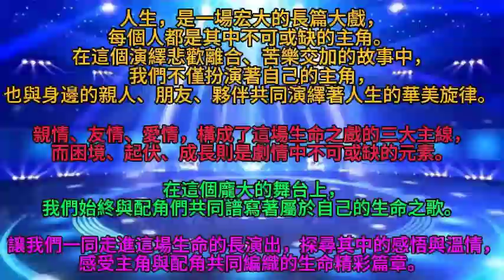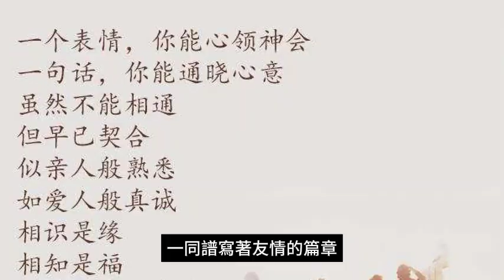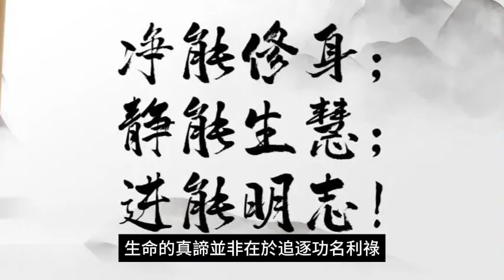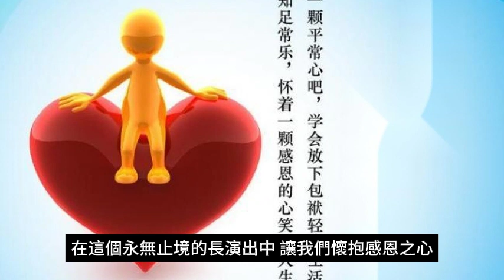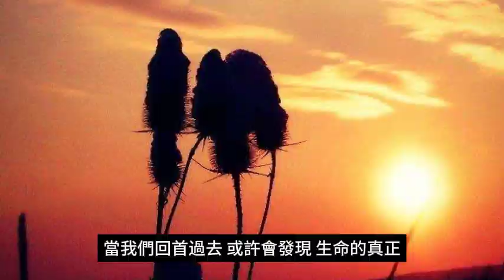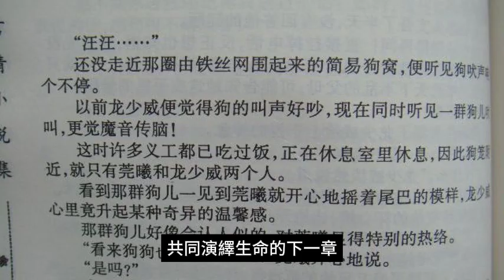主角與配角：生命的長演出。不論主角或配角，每個角色在生命中都有平等的重要性，共同構成了一幅完整的生命畫卷。在人生舞台上，學會欣賞他人的表演，理解每個角色的不易，使我們更寬容與體諒。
主角與配角：生命的長演出

人生，宛如一場精彩的長篇大戲，演繹著悲歡離合、苦樂參半的人生百態。 在這個巨大的舞台上，每個人都是自己生命中的主角，而身邊的親友、夥伴則扮演著不可或缺的配角。 這個交織著情感、挫折、成長的故事，構成了一幕幕震撼人心的生命長演出。

生命的長演出始於我們的誕生。 當嬰兒的哭聲第一次在空氣中響起時，這個世界為我們拉開了神秘的帷幕。 我們成為這場戲的主角，用哭聲奏響了生命的序曲。 然而，我們身邊的家人，就在這一刻，開始了他們在我們生命中的配角表演。 父母親是最早的支持者和引導者，為我們提供溫暖和關愛，以無私的愛心演繹著親情這段感人的旋律。

隨著時間的推移，我們的生命劇情逐漸昇華。 童年是我們人生中最單純、最快樂的時光，伴隨著親朋好友的陪伴，我們在這個童話般的舞台上盡情奔跑、嬉鬧。 這時，夥伴們成為我們人生中璀璨的配角，一同譜寫著友情的篇章。 無論是共同經歷的趣事，還是在困境中相互扶持，這些配角都為我們的成長注入了無盡的力量。

然而，在成長的過程中，我們也難免遭遇生命中的低潮。 挫折、失敗、失落，這些都是每個人都難以迴避的生命主題。 而在這些困境中，正是身邊的配角們扮演關鍵的角色。 朋友、家人、情人，他們如同一道陽光，溫暖著我們受傷的心靈，幫助我們重新振作。 這時，我們深刻地感受到配角的存在有時甚至比主角更為珍貴。

生命的長演出也在愛情的舞台上上演。 在這場動人的戲劇中，我們將攜手演繹出愛情的華美篇章。 愛人成為我們人生中最親密的配角，與我們共同面對風雨，分享歡笑。 然而，愛情的舞台也充滿了曲折和考驗，正是在這些磨練中，我們更深刻地體會到了生命中每個角色的重要性。

時光荏苒，歲月如梭。 生命的長演出繼續上演，每個人都在這場戲中扮演著各種各樣的角色。 有時我們是堅強的主角，面對困境，勇往直前；有時我們是溫暖的配角，默默守護著身邊的人。 這一切構成了一幕幕生動而感人的戲劇，交織出生命中的精彩。

在這場漫長的演出中，我們也逐漸明白，生命的真諦並非在於追逐功名利祿，而在於那些曾經為我們鼓掌喝采的人們。 是父母的關愛，是朋友的陪伴，是愛人的攜手前行，是那些默默付出的配角們，共同譜寫著一曲曲令人動容的生命之歌。

生命的長演出並非一帆風順，它有歡笑也有淚水，有成功也有挫折。 然而，正是這一切的起伏使得生命更加豐富多彩。 無論是主角或配角，每個人都在這場戲中扮演著不可或缺的角色，共同構成了一部精彩絕倫的生命之書。

當我們走到生命的盡頭，回首往事，或許我們會感慨萬分，但更多的是對那些曾經與我們共同演繹過生命的人們表達深深的感激之情。 因為正是有了這些主角與配角的攜手，我們才能在人生的舞台上演繹出如此絢爛的篇章。 在這個永無止境的長演出中，讓我們懷抱感恩之心，珍惜每一個與我們共同上演的人，一同奏響生命之歌，讓這場長篇大戲在感悟與溫情中永遠流傳。

結語 ：

在這場漫長而美妙的生命長篇大戲中，我們扮演著各種各樣的角色，有堅強的主角，有溫暖的配角。 在生命的舞台上，我們一路走來，感受著悲歡離合、人生百態。 無論是家人的關愛，朋友的陪伴，或是愛人的攜手，都成為我們生命中不可或缺的元素，共同繪就了這幅豐富多彩的畫卷。

當我們回首過去，或許會發現，生命的真正價值並非在於追逐功名利祿，而是在於那些曾經為我們奉獻真摯情感的人。 是父母的關懷，是朋友的支持，是愛人的陪伴，是那些在生命中扮演配角的人們，他們為我們的生命增添了無數珍貴的色彩。

在漫漫人生路上，我們或許會遭遇風雨，或許會跌倒多次，但正是有了那些默默陪伴的配角，我們才能堅持走過每一段難關。 因此，在這個生命的舞台上，讓我們懷抱感恩之心，珍惜每一個與我們共同上演的人。 讓我們共同演奏生命之歌，讓這場長篇大戲在感悟與溫情中永遠流傳。

無論我們是主角還是配角，每個人的生命都在這個宏偉的舞台上留下了獨特的痕跡。 在演繹自己的同時，讓我們也學會欣賞他人的表演，理解每個角色的不易。 生命的長演出不僅是個人的歷程，更是共同體驗，是我們一同走過的人生之旅。

在未來的歲月裡，讓我們攜手前行，共同演繹生命的下一章。 感謝每一位在我們生命中扮演角色的人，因為有了你們，我們的生命變得更加豐富多彩。 讓我們懷著希望與感激的心情，迎接未知的明天，繼續在生命的舞台上書寫屬於我們自己的傳世之作。

結論 ：

人生是一場漫長的大戲： 我們每個人都是這場戲的主角，而身邊的家人、朋友、愛人則成為我們生命中不可或缺的配角，共同譜寫著豐富多彩的人生。

親情、友誼、愛情的重要性： 在生命的長篇大戲中，親情為我們提供了溫暖和支持，友情讓我們在困境中找到力量，而愛情則成為生命中最美妙的旋律。

困境中的配角： 在生命的低谷，身邊的配角扮演關鍵的角色，幫助我們度過難關，讓我們感受到他們的珍貴與重要。

成長的足跡： 每個人都在成長的道路上留下自己的足跡，而這些足跡正是我們生命中的寶貴財富。

感恩與珍惜： 在生命之路上，讓我們懷抱感恩之心，珍惜每一個與我們共同演繹生命故事的人，因為他們為我們的生命增添了無盡的色彩。

生命的起伏： 生命的長篇大戲充滿起伏，有歡笑也有淚水，有成功也有挫折。 這些起伏構成了我們獨特的人生故事。

主角與配角的平等重要性： 不論主角或配角，每個角色在生命中都有平等的重要性，共同構成了一幅完整的生命畫卷。

學會欣賞他人的表演： 在人生舞台上，學會欣賞他人的表演，理解每個角色的不易，使我們更寬容與體諒。

感悟與溫情： 讓生命的長篇大戲在感悟與溫情中永遠流傳，這是我們對生命最美好的期許。

共同演繹生命的下一章： 在未來的歲月裡，讓我們攜手前行，共同演繹生命的下一章，繼續書寫屬於我們自己的傳世之作。